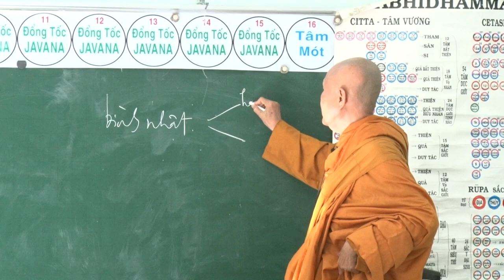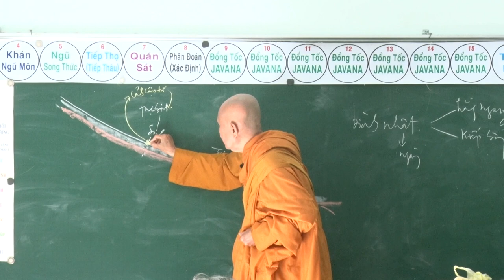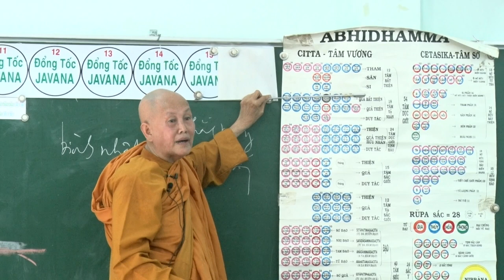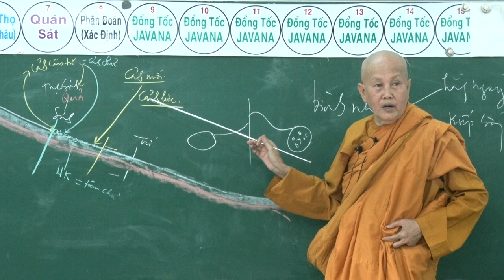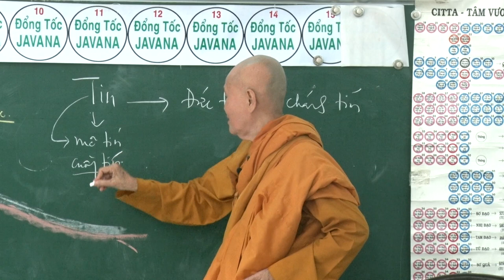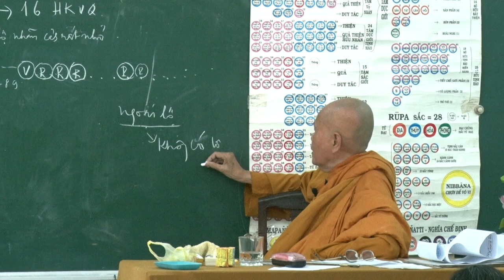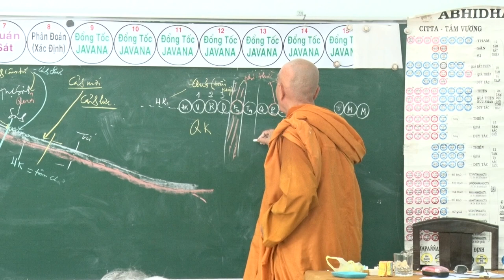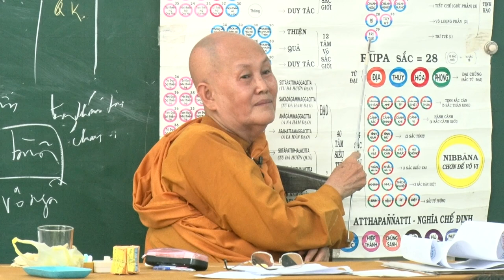SƯ CÔ TÂM TÂM - NGÀY 30 - 7 - 2017